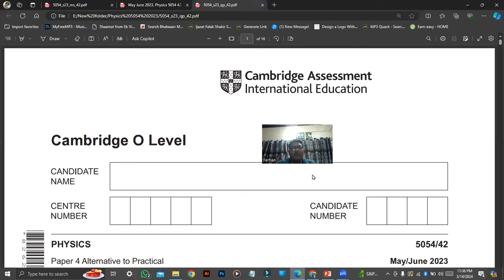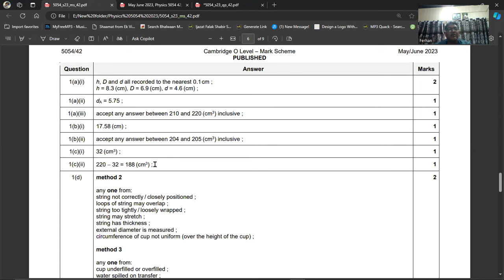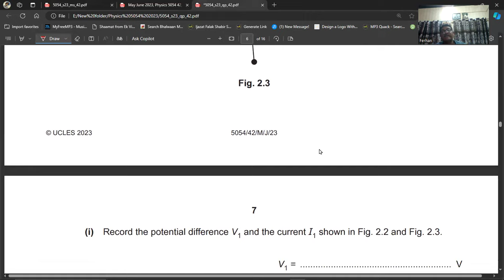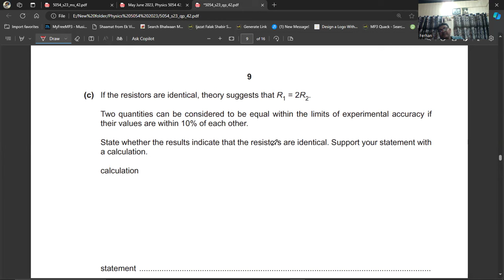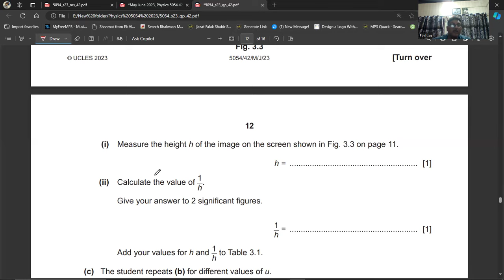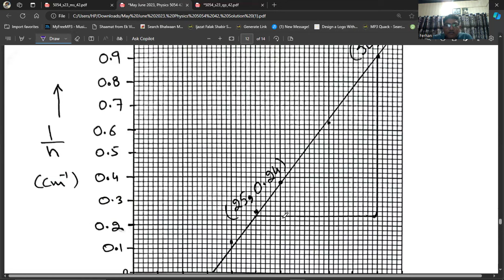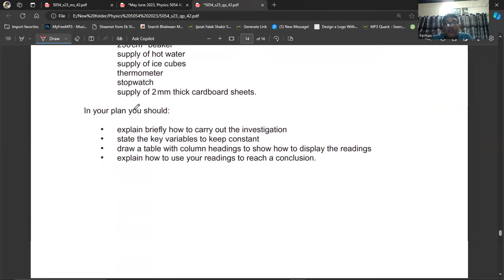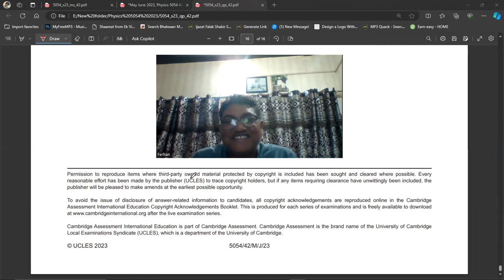May June 2023, Physics 5054 42, Solution by Ferhan Mazher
5054/42/M/J/23, May June 2023, Physics 5054/42, ATP, Alternative to Practical, Paper 4, Zone 2, Cambridge O Level, Solution, Solution of Past Papers, Solution by Ferhan Mazher,